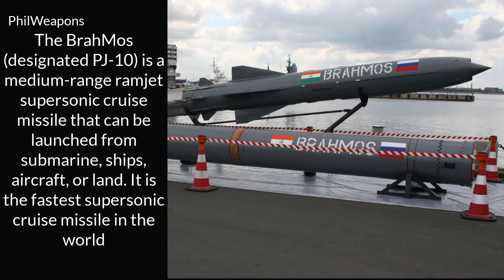brahmos mmissile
Philippine Army Acquiring Brahmos missile from India.